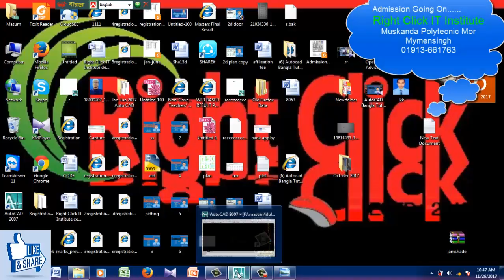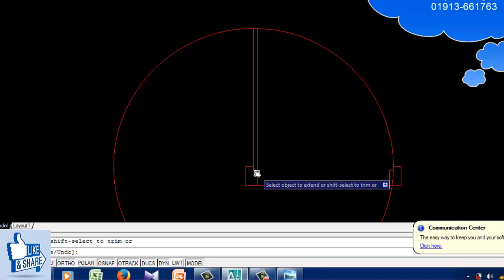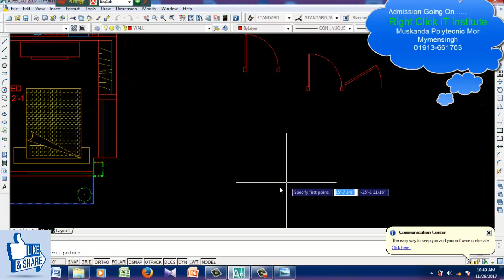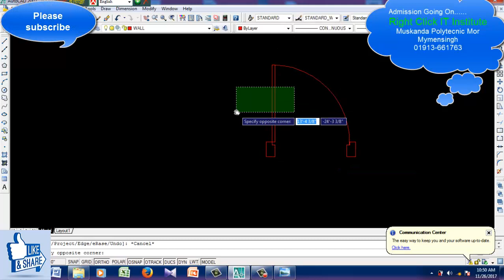How to draw 2D Door in AutoCAD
বিশেষ করে বলতে চাই, নিচে কয়েটি ভিডিও লিঙ্ক দেওয়া আছে । এই ভিডিও Class গুলি যদি দেখেন, তাহলে আমি ১০০% নিশ্চয়তা দিয়ে বলতে পারি “AutoCAD 2D Drawing” উপর কোন সমস্যা থাকবেনা , ইনশাআল্লাহ।

1.Auto-CAD, 2.Electrical CAD 3.Mechanical CAD 4.3Ds Max 5.Estimating 6.E-Tabs 7.Computer Office Application 8.Database 9.Hardware & Networking 10.Graphics 11.Driving 12.Outsourcing & Freelancing.
যোগাযোগ:
মাসকান্দা,ময়মনসিংহ,ঢাকা ।